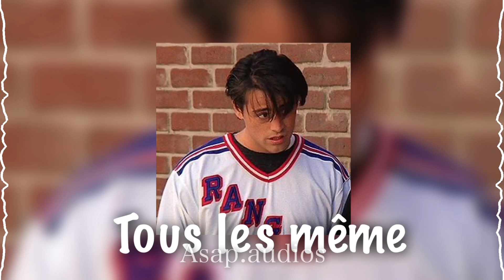HOT/BADASS AUDIOS FOR EDITS #2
TYSMM FOR 600!

I worked long on this lol don’t let it flop pls